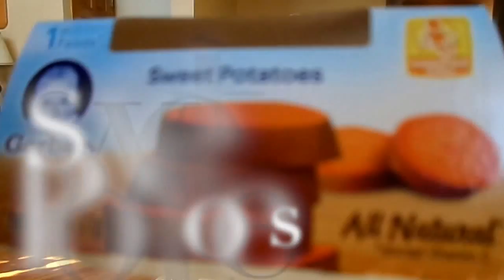The Baby Food Challenge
A big thank you to Aja for being in this video and suffering with me because baby food is NASTY!
--Danielle--
Sorry I didn't upload last Friday! I had a very big competition for cheer and I also had to study for finals. I'm on winter break now so I'll hopefully upload next Friday!

xoxo,
Danielle